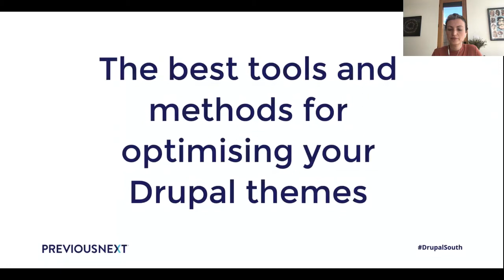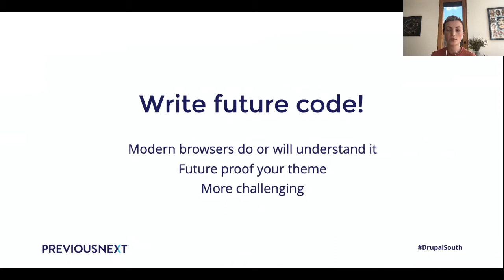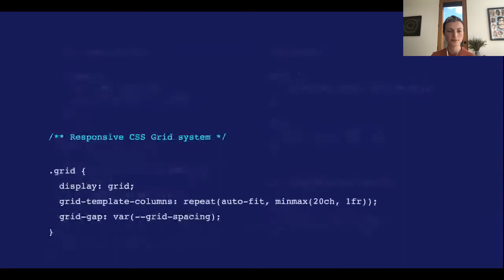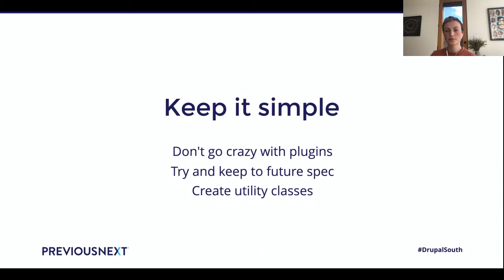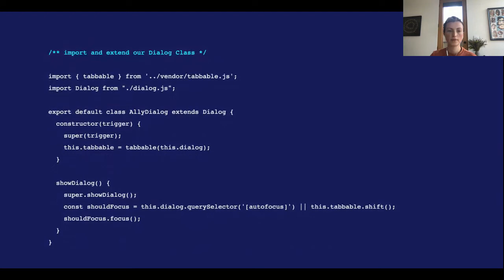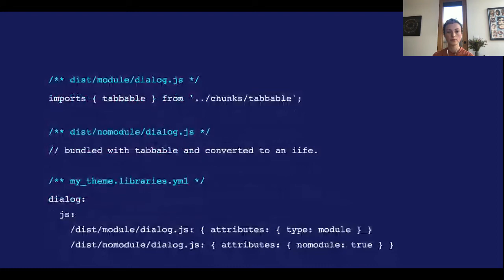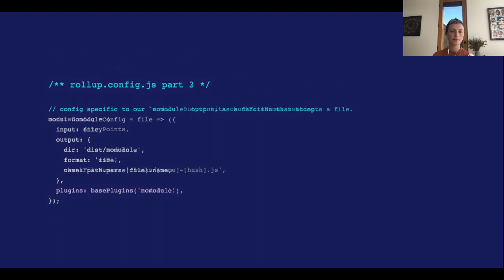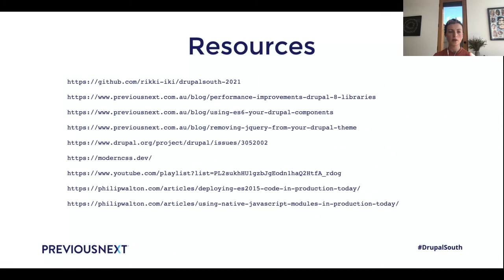The best tools and methods for optimising your Drupal themes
Speaker: Rikki Bochow